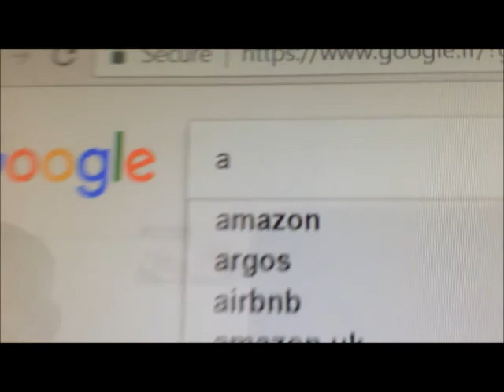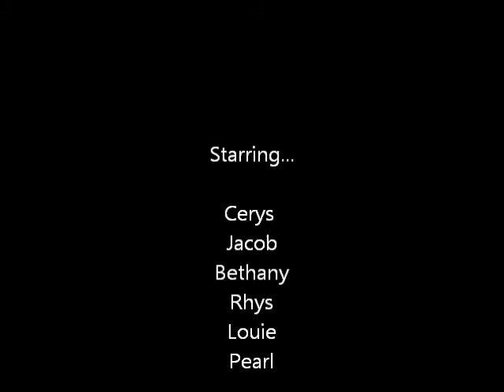Singers or humans... Whatever!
This video is of Louie wanting to become a human and Pearl a singer. But at the end they both decided that it was better to be themselves, This is our 13th video! By the help of my brother (Rhys) and my 2 cousins. Jacob & Bethany.